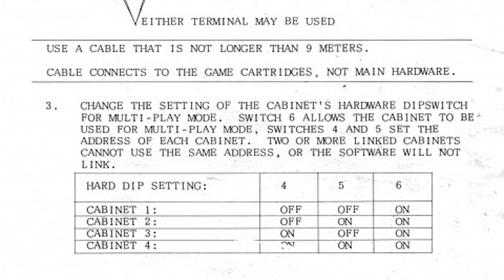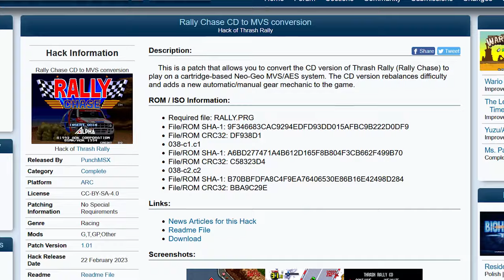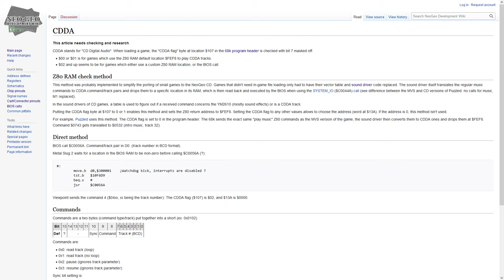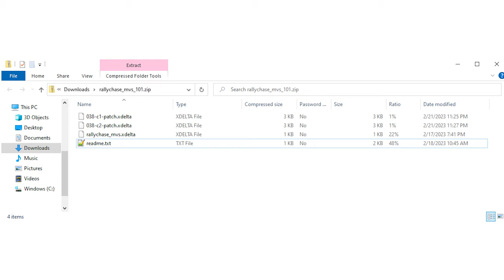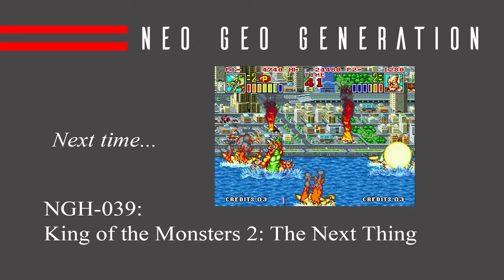Thrash Rally / Rally Chase (NGH-038) Neo Geo Generation | Basement Brothers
The next game in our Neo Geo survey, NGH-038, Thrash Rally, aka Rally Chase, 1991 from ADK.Bigger, badder better scaling graphics on the Neo Geo! Is it Thrash Rally or Trash Rally? Find out in this episode.

We're going through the Neo Geo collection, with footage from real hardware, not emulators. Check out top games to play on the Neo Geo console, Neo Geo Mini, Neo Geo MVSX hack, or Neo Geo MVS arcade cabinet.